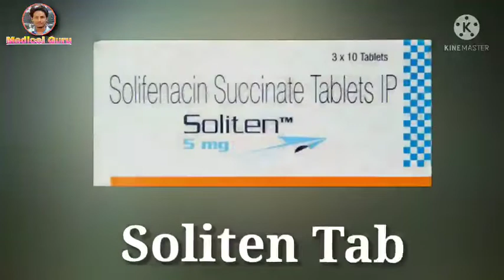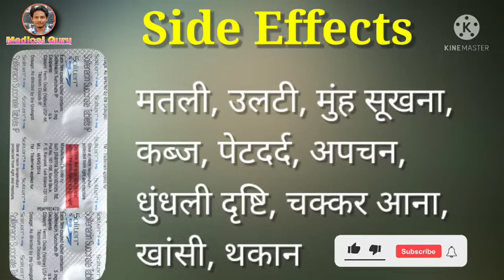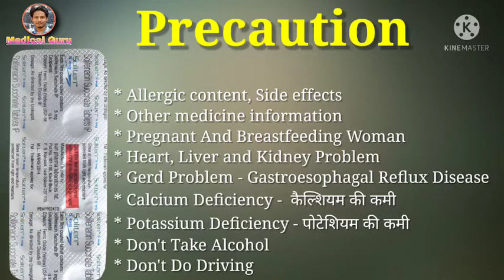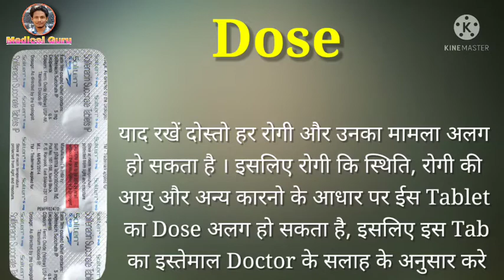Soliten 5 Tablet | Solifenacin Succinate Tablet | Dose | Content | Side Effects | Overactive Bladder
Soliten 5 Tablet | Solifenacin Succinate Tablet | Dose | Content | Side Effects | Overactive Bladder Treatment

Soliten 5mg Tablet is used For Overactive bladder
This video is all about Soliten 5mg Tablet, its uses, side effects, ingredients, price, dose, precautions and how to take, full detail in hindi.

Soliten 5mg Tablet
Soliten 5mg Tablet Uses
Soliten 5mg Tablet Composition
Soliten 5mg Tablet Dose
Soliten 5mg Tablet How To Use
Soliten 5mg Tablet Benefits
Soliten 5mg Tablet Price
Soliten 5mg Tablet Side Effects
Soliten 5mg Tablet Precautions
Overactive Bladder Treatment
Solifenacin succinate 5mg in hindi
Solifenacin succinate 5mg
Solifenacin succinate tablets 5 mg
Solifenacin succinate tablets 5 mg uses in hindi
Solifenacin side effects
Soliten 5 tablets in hindi
Soliten 5 in hindi
Soliten Tablet